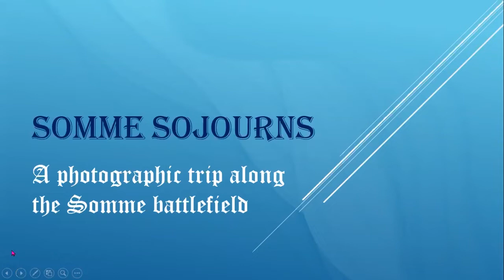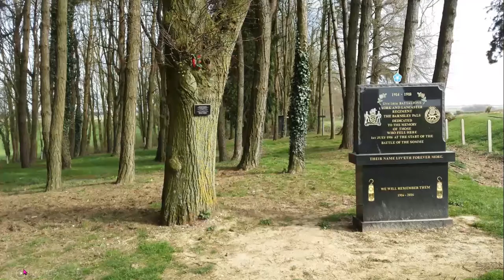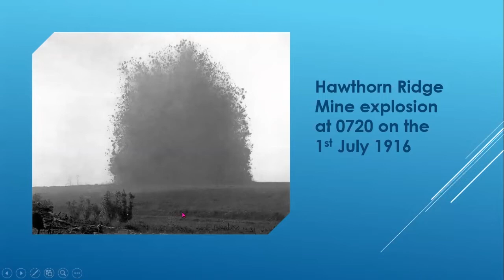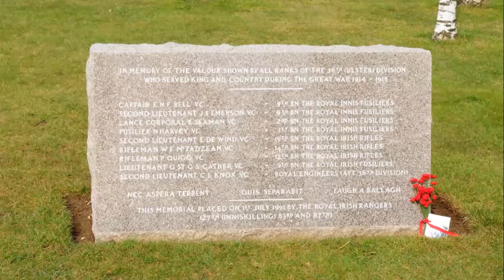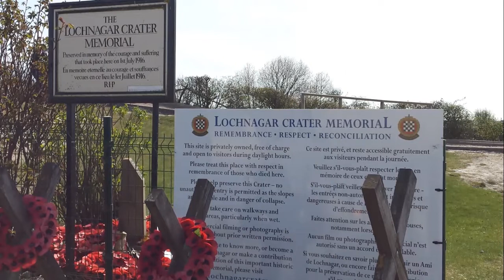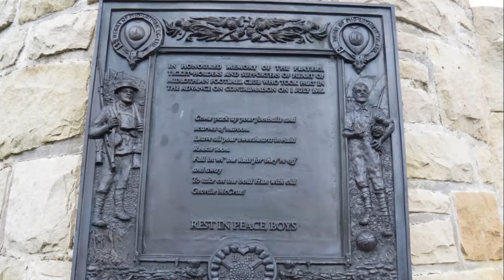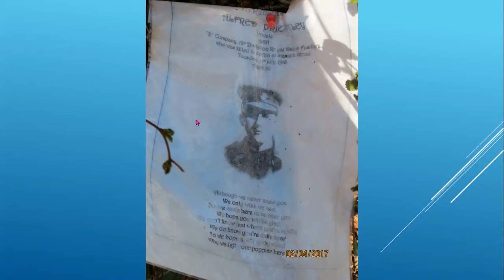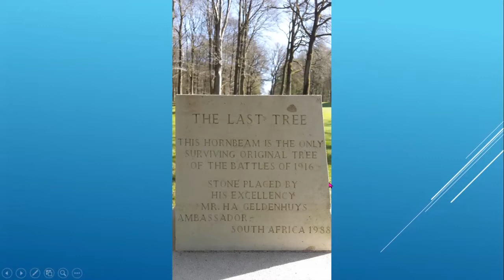Talk: WW1 the Somme - Joe Eglinton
Probus member Joe Eglinton talks about the Battle of the Somme in World War 1.